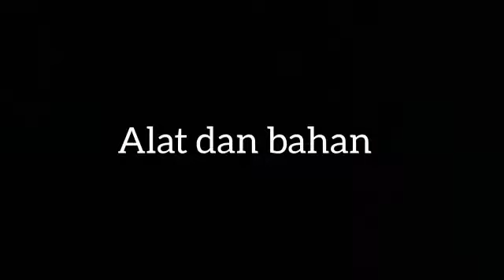Ketrampilan Prosedur (Cara membuat roti bakar)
Edward Richard D.S (9)
XI MIPA 3
SMA MARDI YUANA DEPOK
Cara membuat roti bakar